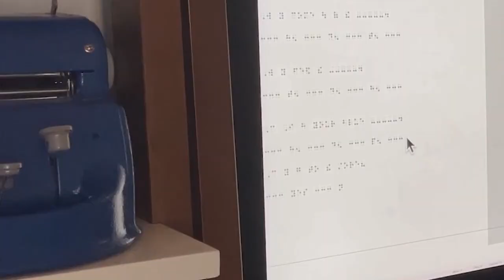2020 Braille Institute Teacher of the Year: Jonathan Hooper of New York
Braille Institute has selected Jonathan Hooper as their winner of the 2020 Teacher of the Year for Excellence in Braille Instruction Award. Hooper has worked in education for more than 10 years with most of his experience teaching students who are visually impaired.

Each year, Braille Institute recognizes Teachers of Students with Visual Impairment (TVIs) for their hard work, dedication, and innovation. The organization’s Braille Challenge National Advisory Committee, which is made up of leaders in the field, names a Teacher of the Year who stands out for their contributions. The award is an opportunity for all TVIs to be celebrated on a national level for the work they do with blind or visually impaired students. Any TVI in the United States or Canada is eligible and can be nominated by peers, students, or others.

Hooper was selected because of the life-changing work he has done with children who are visually impaired over the course of his career – but especially in the past year, 2020 presented new challenges in educating students with visual impairments as a result of the COVID-19 pandemic, and he rose to the occasion and helped set new standards and best practices for remote learning for this community.

“I am humbled to be chosen as the 2020 Teacher of the Year because I know there are so many dedicated and great educators in our field, many of whom I have the privilege of working with every day. This year, teachers of students with vision loss were challenged with providing access to and instruction in braille through distance learning. Through collaboration with colleagues and listening to students, TVIs were able to find solutions to the many barriers created by distance learning and maintain a high standard of education. I am grateful for all the members of my professional network who support my students and me. As the coordinator of the NYC Braille Challenge, I am proud of our students who were successful in the 2020 Braille Challenge nationals, and I am honored to be recognized alongside them this year,” said Hooper.

Beyond teaching, Hooper has demonstrated a dedication to the larger blind and visually impaired community, providing outreach and support to families and other professionals. He regularly conducts presentations and hosts webinars focusing on curriculum adaptations, strategies, and considerations for improving student outcomes.

A well-rounded educator in the field, Hooper also has extensive experience working with students with cortical visual impairment, deafblindness, and low vision.  He serves as an advisor for the New York Deafblind Collaborative and as a board member of the New York State Association for the Education and Rehabilitation of the Blind and Visually Impaired (AER).

Employed by the New York City Department of Education, Hooper is an itinerant teacher of students with visual impairments. Additionally, he currently teaches braille at Hunter College, which is part of the City University of New York, in their nationally-recognized TVI program. Previously, he was a mathematics teacher at the Tennessee School for the Blind and a reading and literacy elementary classroom teacher.

Hooper holds a bachelor’s degree in elementary education from the University of Tennessee at Martin, a master’s degree in curriculum and instruction from Middle Tennessee State University, and a master’s degree from Vanderbilt University in working with students with visual impairment. He has been published in the Journal of Visual Impairment and Blindness in the areas of braille and Nemeth Code.

This award is part of Braille Institute’s Braille Challenge® program, the only academic competition of its kind in North America for students who are blind or visually impaired, which motivates them to hone their braille literacy skills.